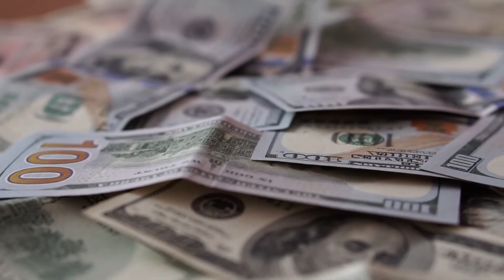Why should you move to Roseville? Roseville living can SAVE YOU hundreds of $ a Month in Utilities!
Are you tired of high electric utility bills?

Are you tired of PG&E Electric shut offs and high rates?

You Should Move to Roseville...

Did you know that Roseville owns and runs their own Electric Utility?
Gas services are supplied by PG&E (unfortunately unavoidable) for the Placer County and Greater Sacramento Area.

The Roseville Electric rates are significantly lower than PG&E Electric rates, and that can save you hundreds of dollars a month through the Summer and in your electric usage cost in general.
With recent wildfire concerns, PG&E has been shutting down service due to high winds, due to concerns about trees and power line maintenance issues. As a result, many areas throughout the foothills have had power shut  offs for multiple days, in an effort to prevent wildfires.
Roseville owns and maintains their own Power Lines, and since it is a City owned and operated utility, the focus is on maintenance and efficiency to better serve their rate payers.

The savings and convenience really adds up to a lower cost of living in Roseville, CA!
Any questions?